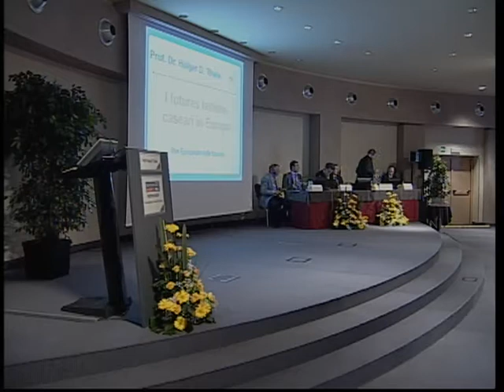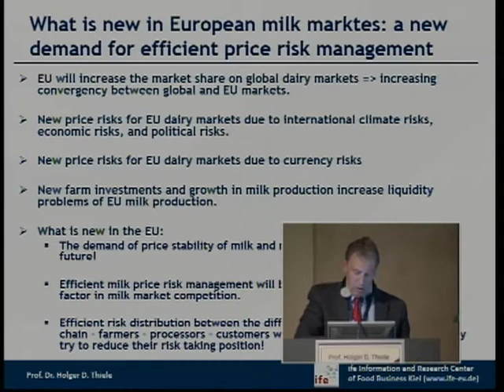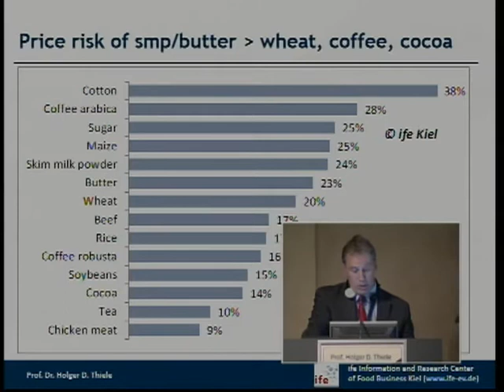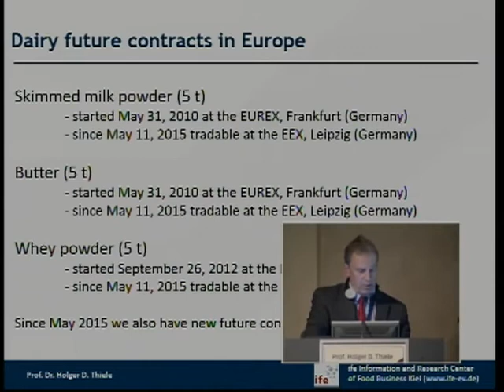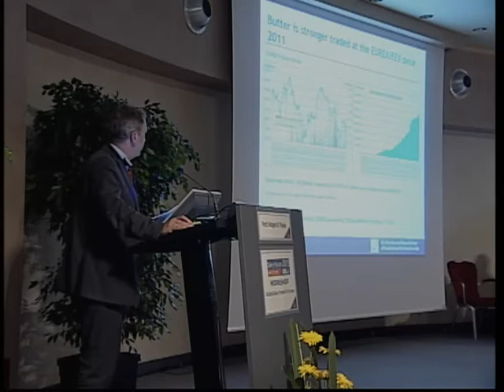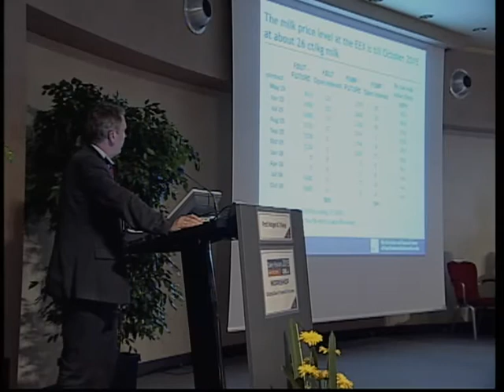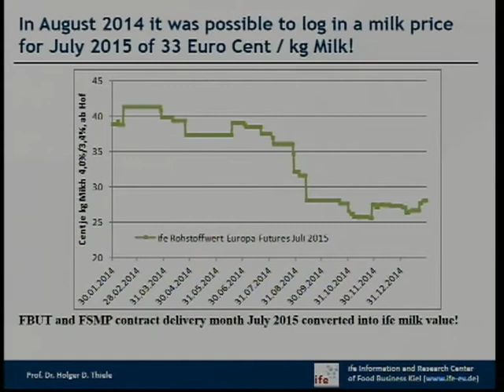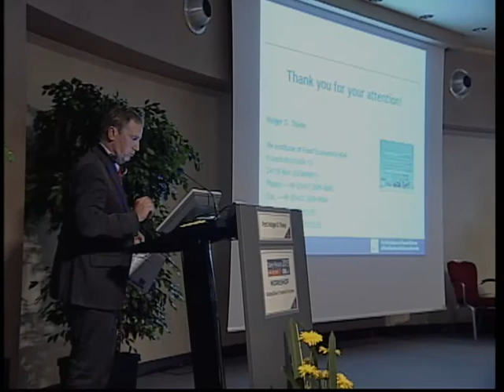CLAL Dairy Workshop 2015 - 2/5 - The European milk futures (Holger Thiele - ife)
Prof. Holger D.Thiele - University of Applied Science Kiel and IFE (Institute of Food Economics Kiel)
"The European milk futures"